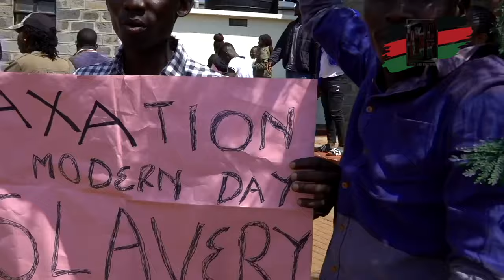KINGS OF DEMOS! Kisumu shuts down as GEN Z were making their voices heard - HII HATA RAILA AMEFURAHI